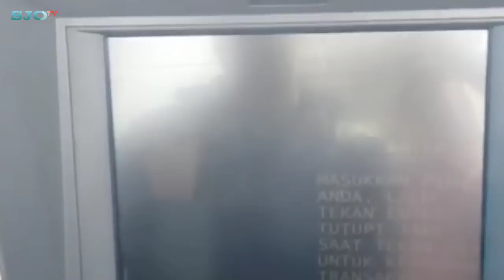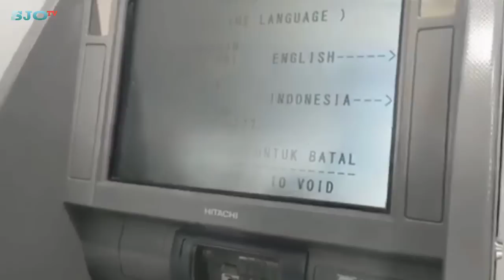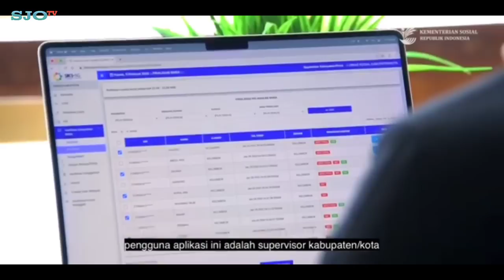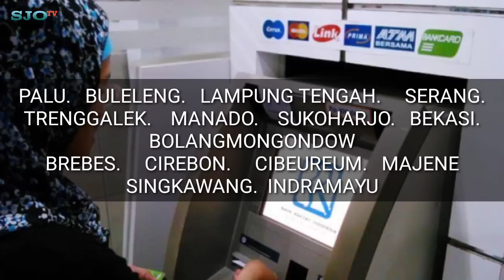Daftar Nama-nama Daerah Yang Sudah Cair BPNT Tahap 3 khusus KKS Bank BRI dan MANDIRI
Daftar Nama-nama Daerah Yang Sudah Cair BPNT Tahap 3 khusus KKS Bank BRI dan MANDIRI#bantuan